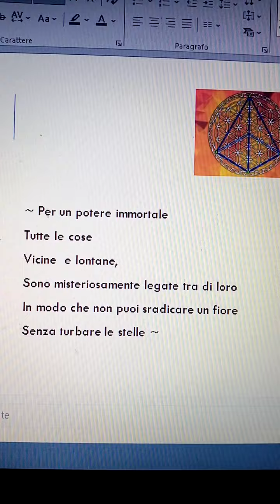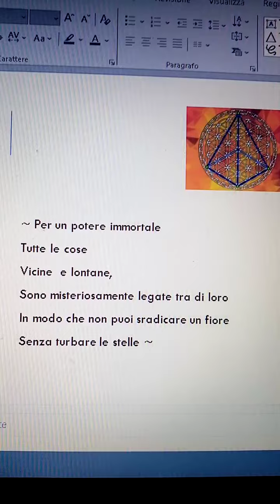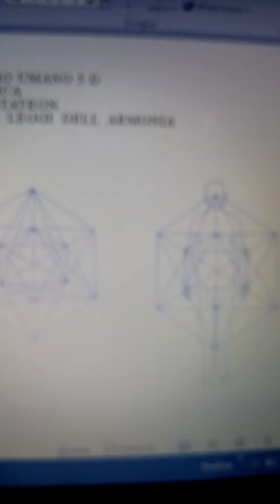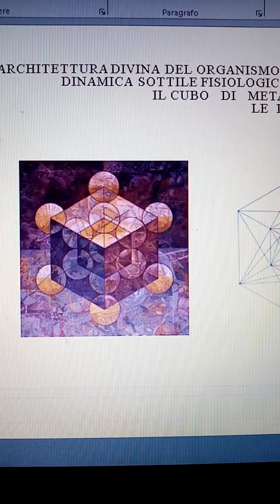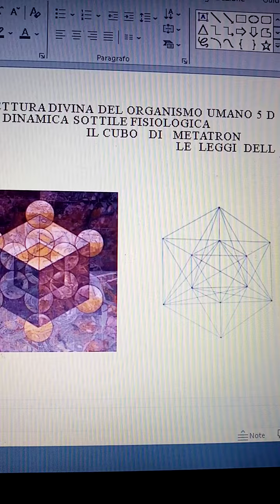Secquenza Diamante e Campo quantico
La Sequenza Diamante utilizza la geometria sacra e le leggi dell Armonia universale per creare consapevolente e sopratutto coscienti, un organismo umano secondo un progetto divino.
Il percorso e teorico-esperenziale în 6 incontri, ognuno di essi rappresenta la una sfecettatura dell Cubo di Metatron e la dinamica sottile cellulare del corpo umano.
Perche?
Per comprendere la forza vitale che muove la dinamica interiore sottile e permetterli di construire l architettura dell organismo secondo il disegno divino.
Altre info sui corsi e percorsi